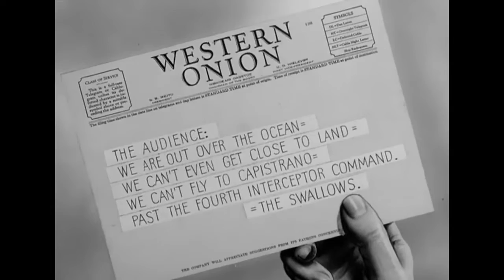Wacky Blackout 1942